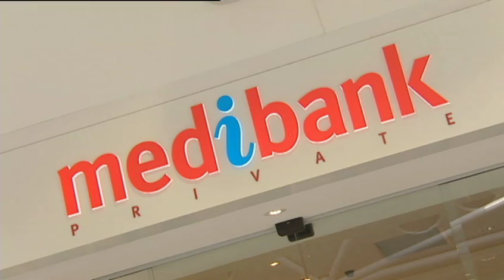Allison Micallef talks to ABC news about private health cover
Diabetes NSW ambassador, Allison Micallef, talks about private health cover for people living with diabetes with ABC news.